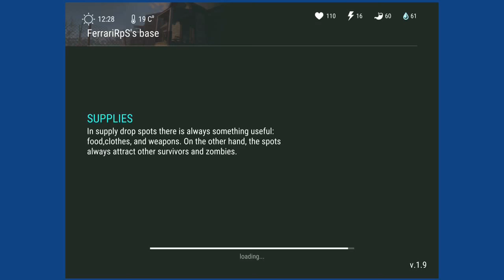Last Day on Earth LDOE 1.9 First IOS Revenge RAID on FerrariRpS VID #2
MEH LOOT